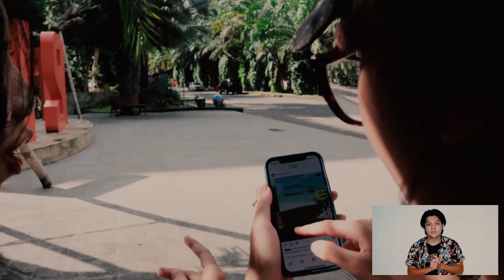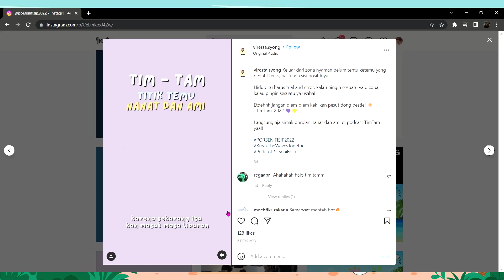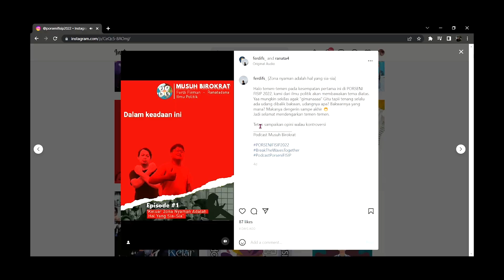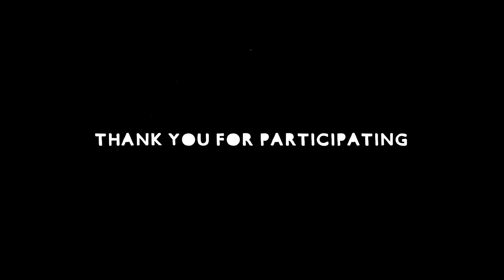Closing Ceremony Porseni FISIP UB 2022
Aloha, Kawan Jingga!

Tibalah kita dipenghujung rangkaian PORSENI FISIP 2022
It's time to turn off the screens, close the door, dim the lights and move towards a new days🏖️
Seminggu ini merupakan minggu yang seru dan menghibur
Also, a big thanks from us to the contingent who have done their best

Thank you for making PORSENI FISIP 2022 a big blast💫
This wouldn't be possible without you, guys✨

PORSENI FISIP 2022
BEM FISIP UB  2022